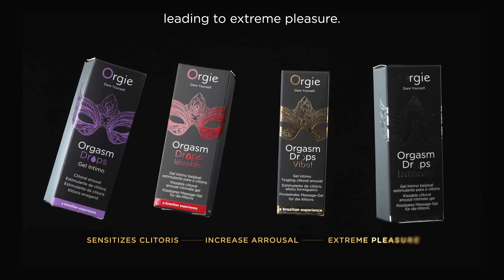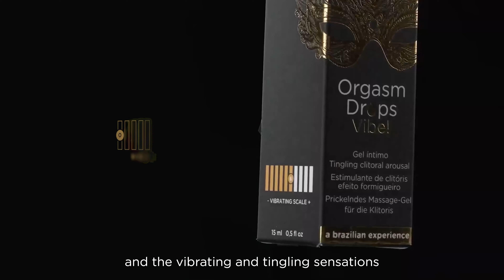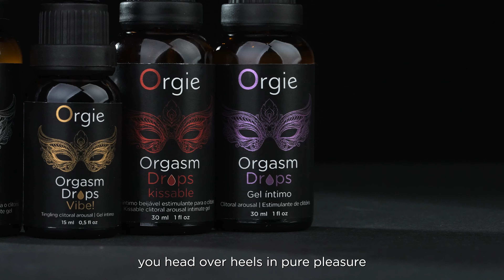Orgie Orgasm Drops Line - English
Orgie Company's host explains all about the product and how to use.